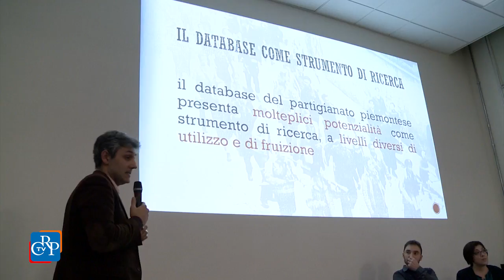Una banca dati del Partigianato Meridionale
Nel corso dei venti mesi della guerra di Liberazione nelle formazioni partigiane piemontesi entrò una componente rilevante di persone provenienti dal sud Italia. La banca dati del Partigianato Meridionale, presentata al Polo del '900 di Torino, ripercorre i percorsi biografici di un centinaio dei quasi 8 mila partigiani meridionali che presero parte alla Resistenza in Piemonte.